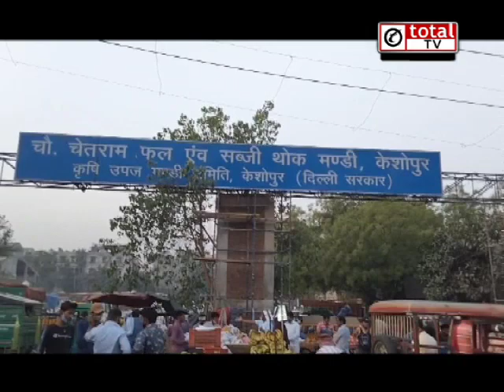Corona: खतरा बढ़ा, बाजार में बिना मास्क के बेखौफ घूम रहे लोग